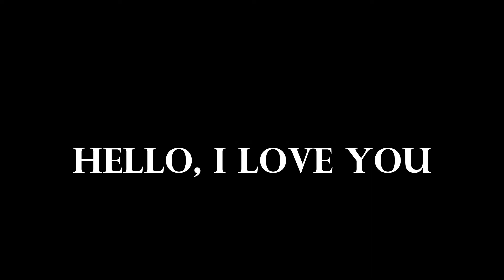HELLO, I LOVE YOU